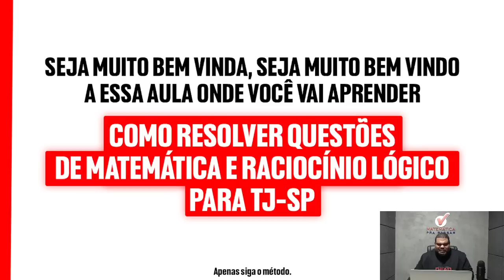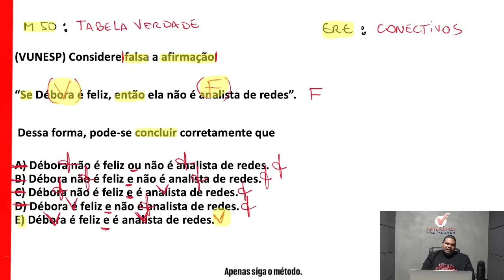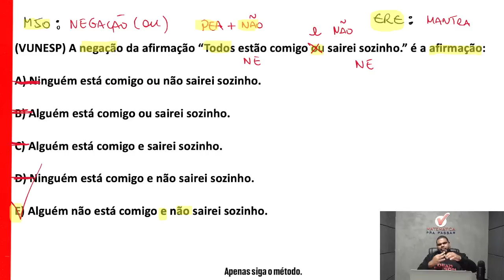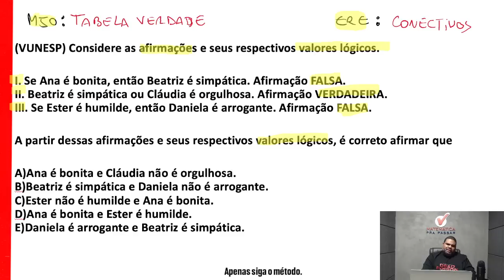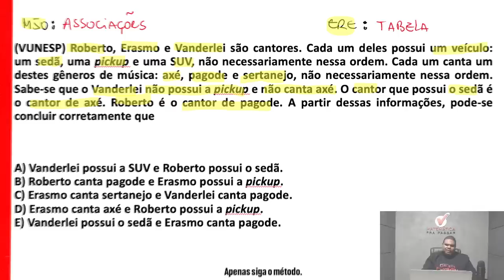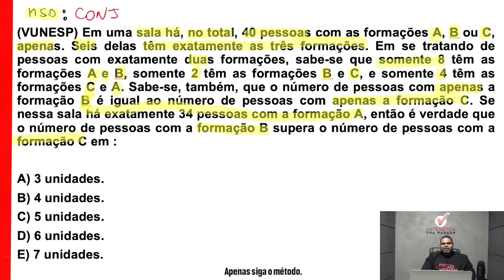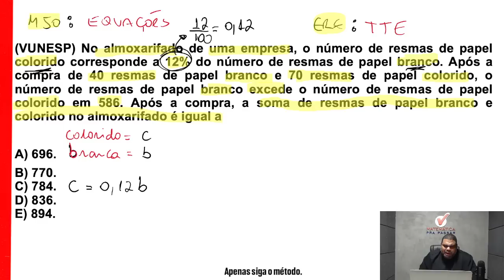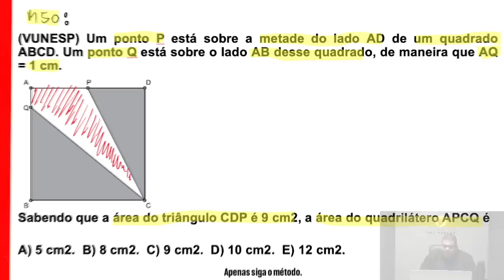Matemática e Raciocínio Lógico para TJSP - Revisão Final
Você  quer fazer a revisão final de Raciocínio Lógico para TJ SP ?

Então você precisa aprender com esse vídeo onde nosso professor, Marcão, mostra Raciocínio Lógico para TJSP - Revisão Final.

Você terá um passo a passo para aprender os principais assuntos de  Raciocínio Lógico para TJ SP e sair na frente de muitos concorrentes e mandar bem no concurso do TJ SP.

Agora basta dar o play no vídeo e aprender com o Método MPP Raciocínio Lógico para TJSP - Revisão Final.